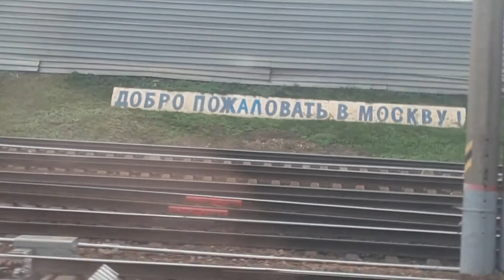From Vladimir to Moscow by fast passenger train №61 Vladivostok - Moscow